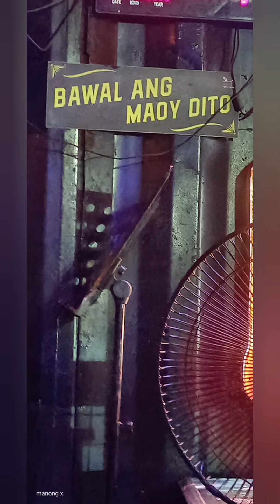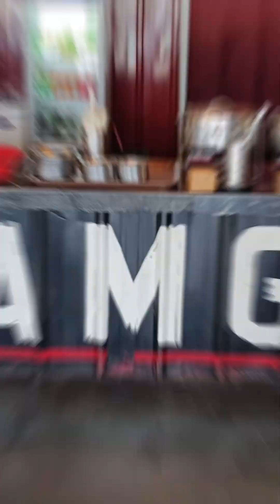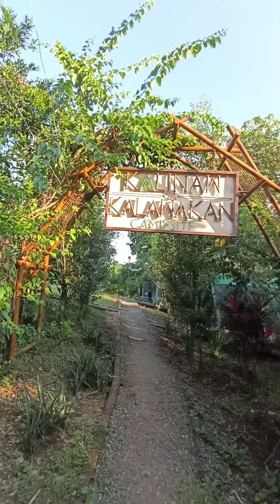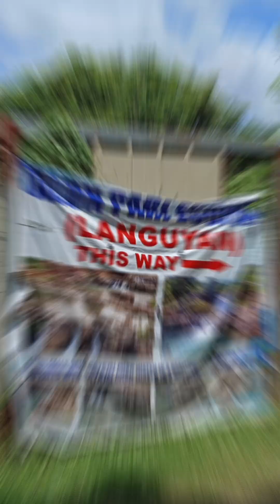THE DRT BULACAN TRIP WITH KALAHI TRIPPERS